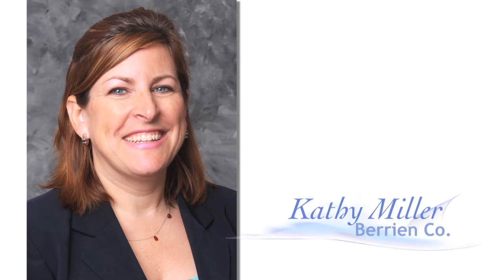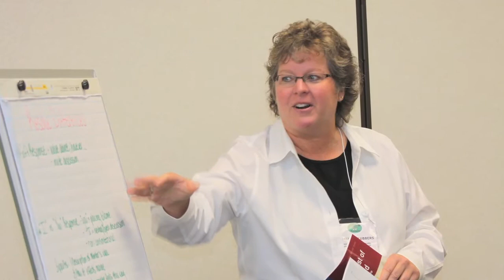DHS Leadership Academy 09 Graduation Video